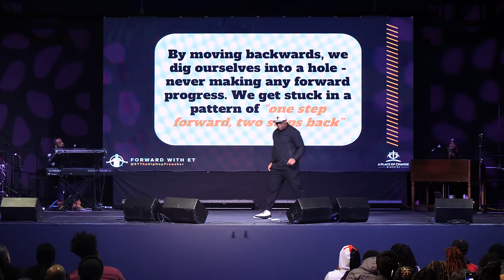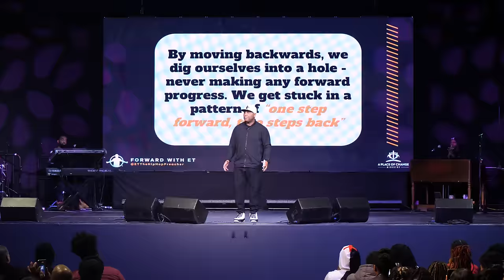BEST YEAR OF YOUR LIFE - 2024 New Year Motivational Speech | ERIC THOMAS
BEST YEAR OF YOUR LIFE - 2024 New Year Motivational Speech

When: January 13th-14th
Where: TRUIST PARK, Atlanta BRAVES STADIUM

This is the moment to move forward differently. Prioritize yourself and seize opportunities for lasting impact. Eric Thomas, the Hip Hop Preacher, invites you to join FORWARD with ET, an event designed to inspire and equip you, your friends, family, and the community for positive change.